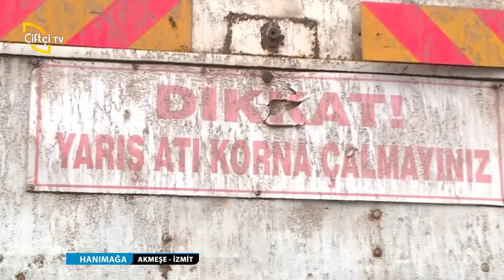HANIMAĞA - AKMEŞE İZMİT 1